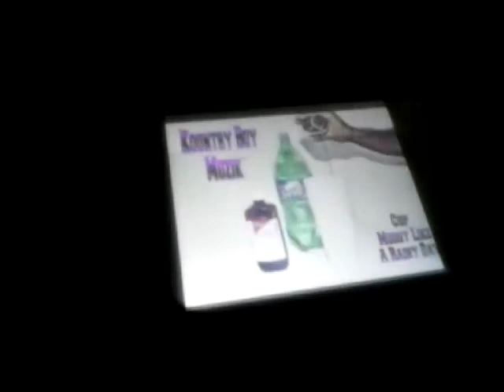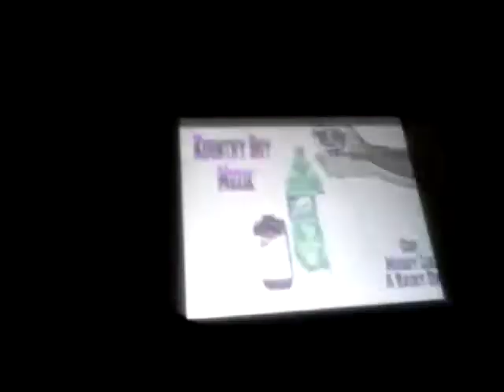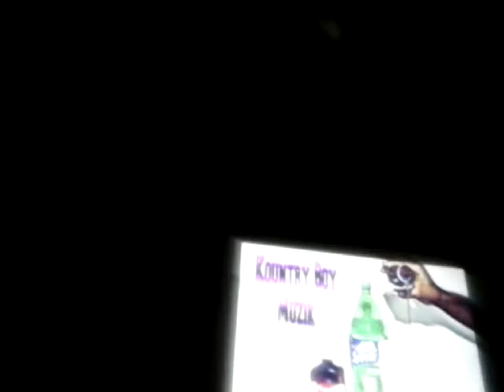Cleaon and mario-Courtney boy swag